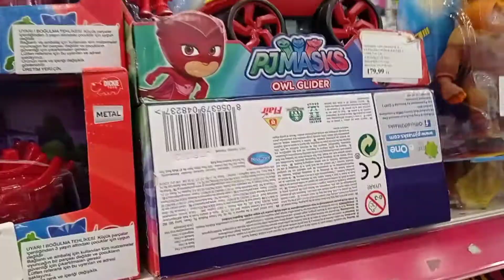EĞLENCELİ ÇOCUK VİDEOSU. oyuncakçı dükkanını gezdik ..funnk kids videos